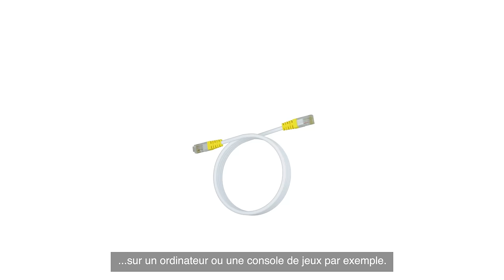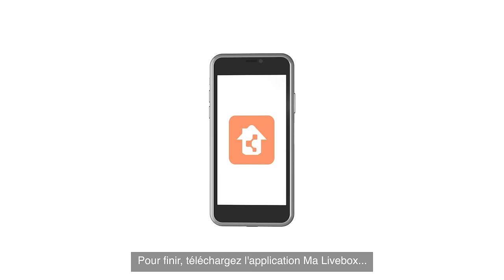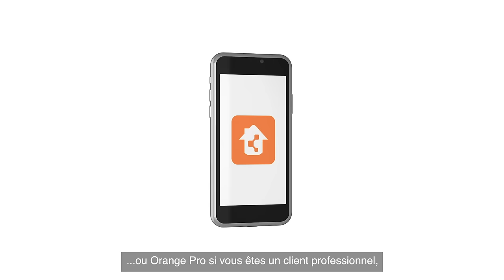Installer la Livebox 5 avec la Fibre d'Orange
Cette vidéo présente les différentes étapes d'installation de la Livebox 5 :
- réaliser les branchements,
- connecter votre smartphone, ordinateur, console de jeux, etc.
- télécharger l'application Ma Livebox.